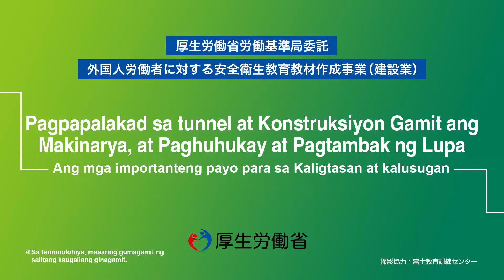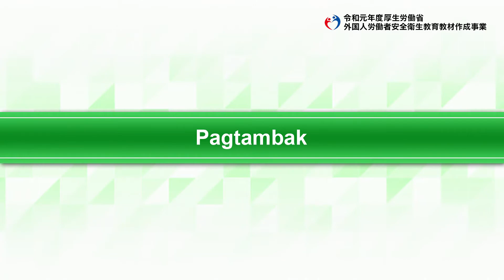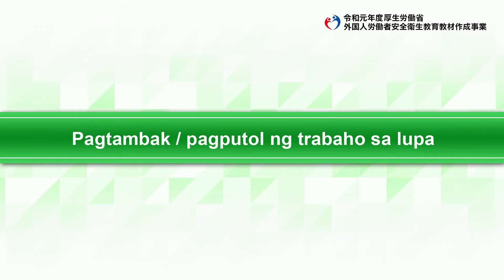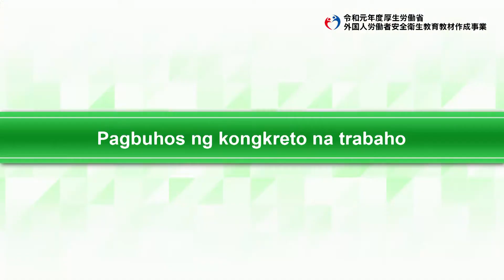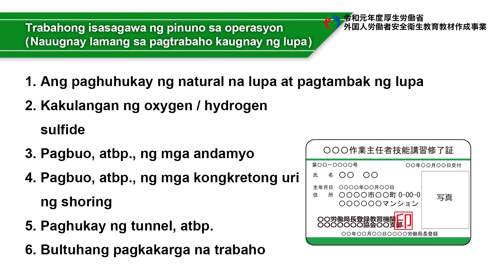Tunnel propulsion work, construction equipment construction work at earthwork work / Ligtas na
trabaho sa earthworkers（フィリピノ語／建設業／トンネル推進工業務、建設機械施工業務及び土工業務／土工職の安全業務）